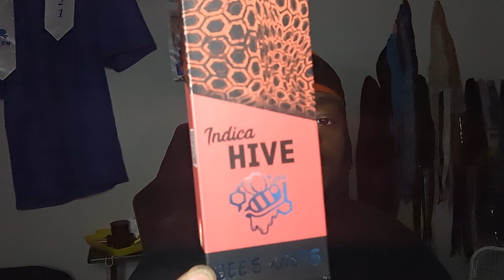Why I been Gone/Hotbox + Real Life Real Talk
9:55 - Hotbox

Social Media ⏬

Intro song

Outro song